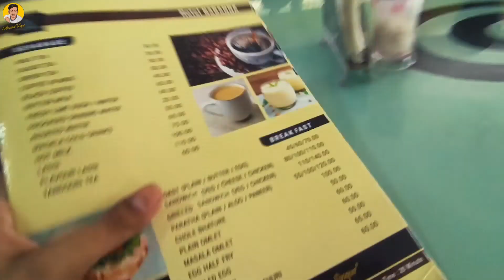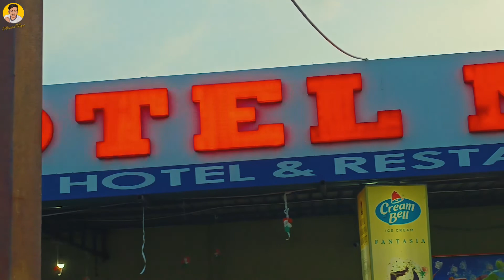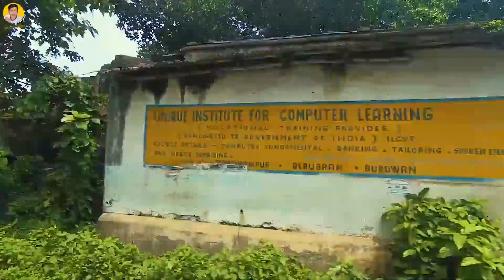Agomoni Photoshoot Vlog #27 || Behind The Scenes || আগমনী Photoshoot 2k22 || Outdoor Photoshoot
আগমনী Photoshoot 2k22
Vlog #27
Outdoor Photoshoot
use nikon z50 with 50mm lence

Hotel Location - Hotel Nabanna
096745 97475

‼️ শুভ মহালয়া ‼️

হে চিন্ময়ী, হিমগিরি থেকে এলে,
এলে তারে রেখে নির্মল প্রাতে।
বসুন্ধরা যে সুবিমল সাজে অঞ্জলি হাতে।
নবনীলিমায় বাজে মহাভেরী,
দিকে দিকে তব মাধুরি যে হেরি,
সুললিত তালে তালে সুধা আনে আলোকেরি সাথে।

দেবী রূপে : Arpita Pal
রূপদান : Mousumi Roy
চিত্রগ্রহণ : Arindam Mukherjee
সহকারীবৃন্দ : ষনজ রজক দাস   ÄřPæñ Mukherjee